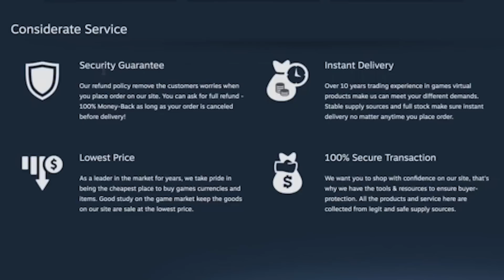PREMIER LEAGUE PREDICTIONS!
First and foremost these are PREDICTIONS/Opinions of the FINAL STANDINGS OF THE 2017/18 PREMIER LEAGUE SEASON! PREMIER LEAGUE 2017/18 PREDICTIONS!
► CHEAP & RELIABLE FIFA COINS Use 'REEV' for a discount!